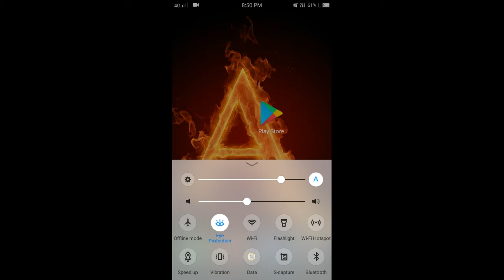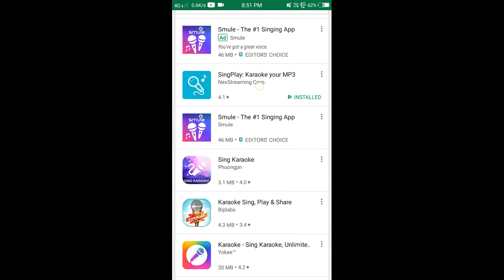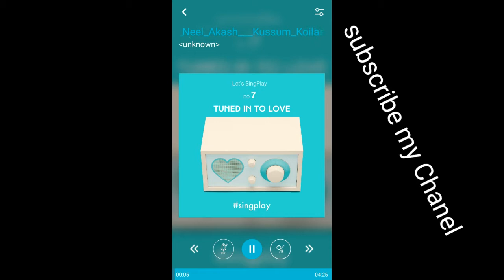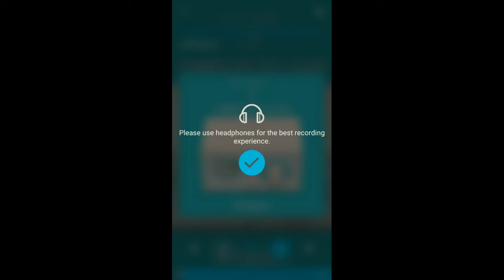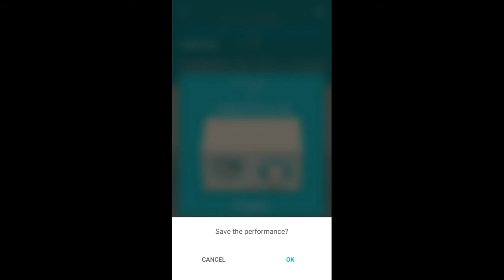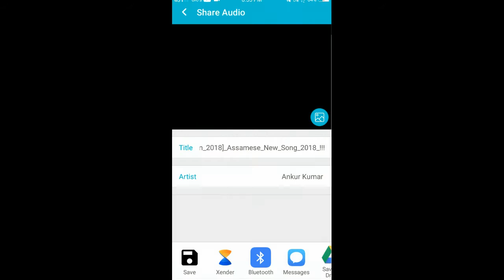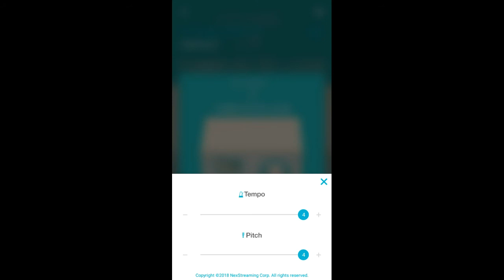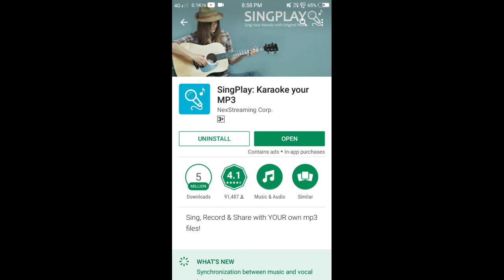গান গাব বিছাৰে নেকি। আহক আজি ইয়াৰ অভ্যাস কৰো। by Ankur Kumar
Hi friends,
   good morning,
    aponaloke gan gabo bisare neki, jodi essaa ase ahok ei video tu sai Low,
    jodi video to val lagise
     how to make a song
 Assamese video by Ankur Kumar